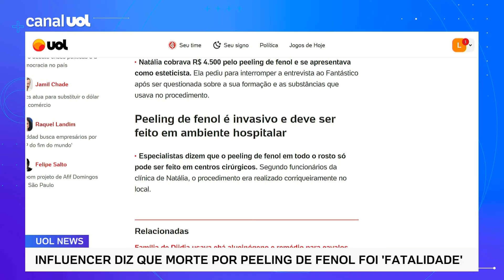Peeling de fenol: Dona de clínica diz que morte de empresário foi 'fatalidade'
A dona da clínica onde Henrique Chagas morreu após ser submetido a um peeling de fenol diz que o ocorrido foi uma "fatalidade". Ela foi entrevistada pelo Fantástico. Natália Becker disse que Henrique estava bem após o procedimento. Imagens da sala onde o paciente estava mostram a mulher oferecendo água a ele e perguntando: "Dá uma tontura, né?". "Ele não reclamou de dor, até falou que estava com uma sensação gostosa no rosto. Foi essa palavra que ele falou", afirmou Natália.